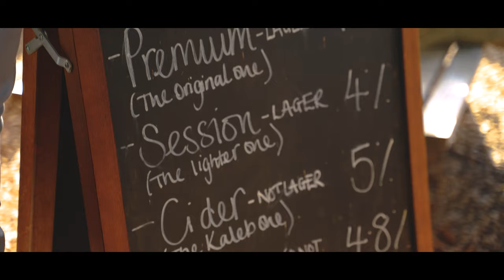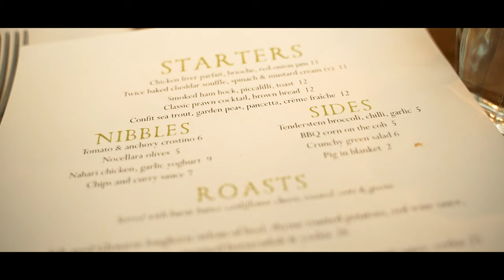Cotswold Vlog Autumn 2023!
Come along on our trip to the Cotswolds!